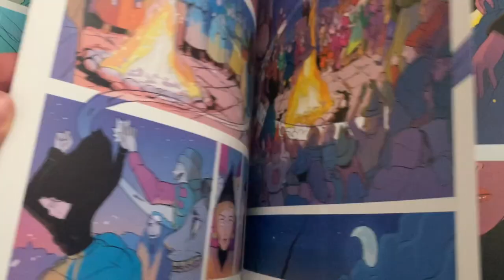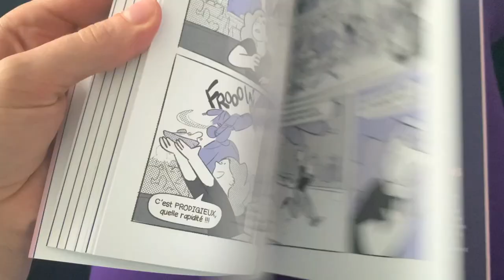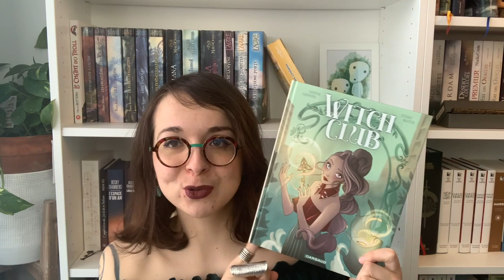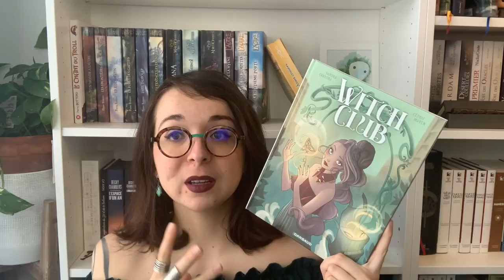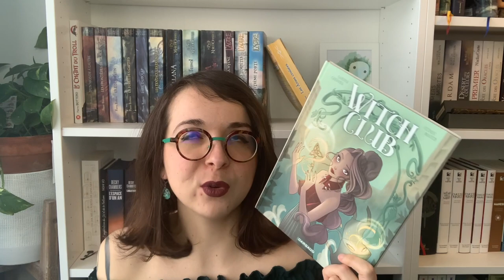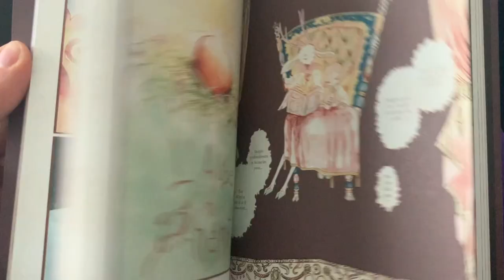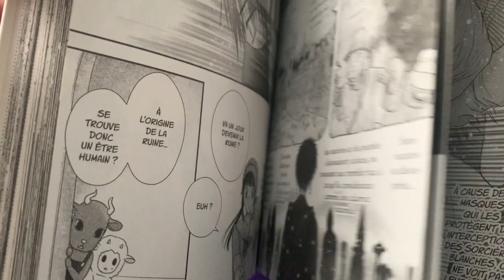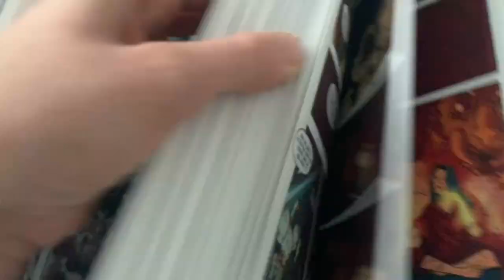Dernières Lectures Graphiques : Sorcellerie & Science Fiction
Petite vidéo bonus de la semaine pour vous parler des graphiques que j'ai lu récemment.
Bon visionnage !

SOMMAIRE
00:00 Introduction
00:44 Mon Ami Pierrot de Jim Bishop chez Glenat :
05:30 Titan Terrible de Hector Monrolin, Jason Sorin, Thomas Rajeau,
Mélanie Allag, Tom Sixmille, Ké Clero, Vincent Dock, Gauvain Manhattan,
Kristel Faure, Max Darmian & Aseyn  :
07:42 Witch Club de Cédric Mayen & Sandra Cardona chez Dargaud :
10:56 Magica, tome 1 de Yuzuko Hoshimi chez Meian :
12:45 La Sorcière aux Champignons, tome 2 de Tachibana Higuchi chez Glénat :
14:45 The Midnight Order dirigé par Mathieu Bablet chez Rue de Sèvre :
19:14 Outroduction